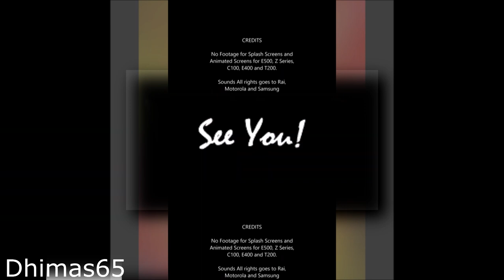(YTPMV) Samsung Startup and Shutdown Screens and Sounds with a Twist. Scan